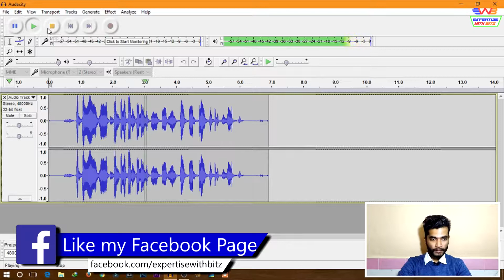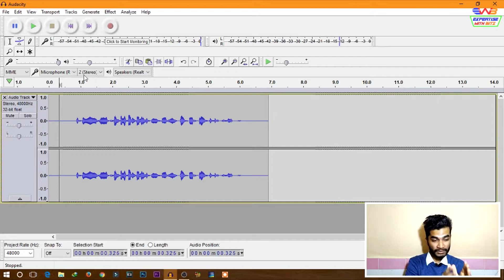[Hindi]How to Fade in and Fade out in Audacity| Tutorial #10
Namaskar dosto, is video mein maine aapko Audacity use karke Fade in and Fade out kaise hai wo dikhaya hoon. Ye ek bahat ho important effect hai agar aap apne audio ko cool banana chahte ho to.. Mujhe umeed h aapko video jarur pasand ayega!